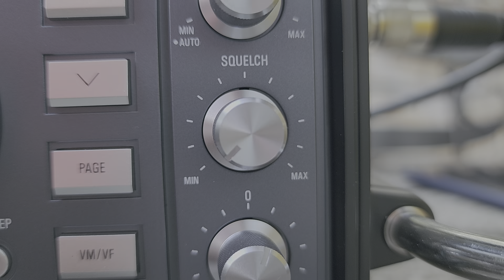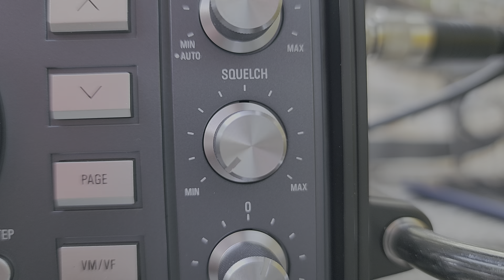Why we do not really use Squelch on shortwave bands and use it mostly for VHF UHF signals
The propagation of signals on shortwave does not work well in general with Squelch